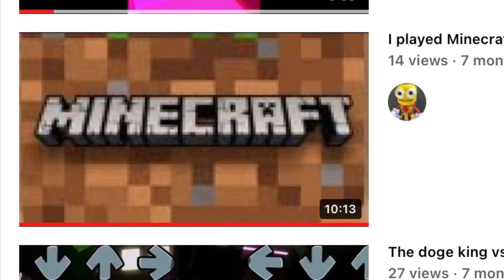I played Minecraft 2 (My birthday)